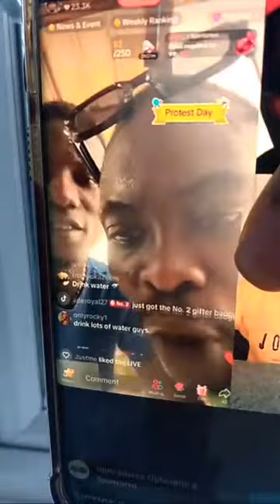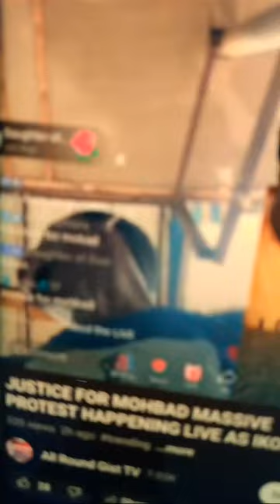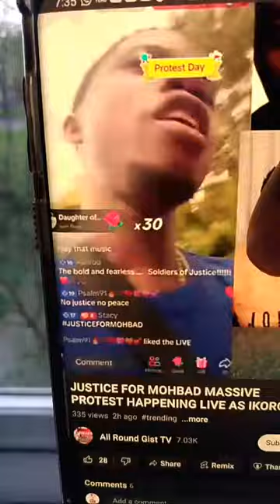Good News 4 Mohbad dad as nurse confess how Wunmi, Oba Elegushi & Darosha kpai Mo on Liam birthday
HI MY PEOPLE ❤💕PLEASE FOLLOW AND SHOW SUPPORT TO MY NEW FACEBOOKS

MY NEW PAYPAL TO SUPPORT YOUR SISTER HER GOD BLESS YOU

𝗦𝘁𝗮𝘆 𝗕𝗹𝗲𝘀𝘀𝗲𝗱 ❤️

davido Nanny
davido Nanny and chef arrested
ifeanyi nanny